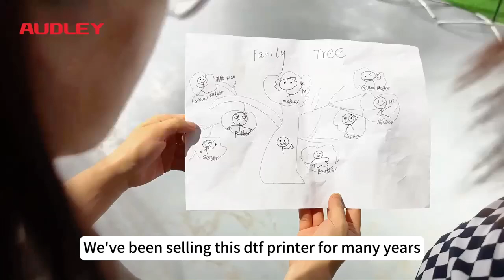How to become a rich 2nd Generation?